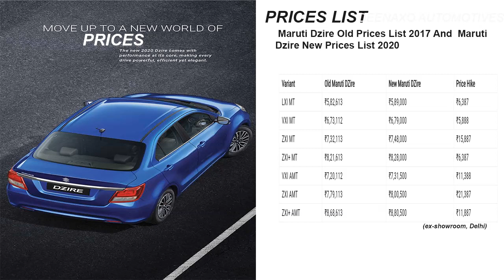MarutiSuzuki DZire launched in all-new look, price Rs. 5.89 lakhs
Domestic manufacturer Maruti Suzuki has launched the Maruti Dzire 2020  facelift avatar in India, which starts at Rs. 89 lakhs and top trim, receiving the title of being the No. 1 sedan in India. In. 8.81 lakhs. However, the company has not upgraded the diesel variants of this car.